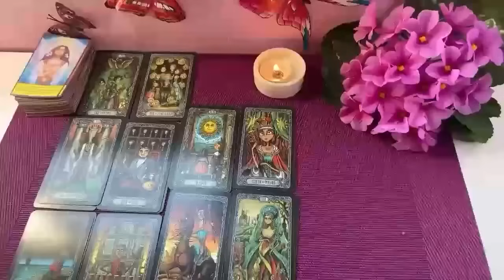LEO I GOT CHILLS LEO 🤯 YOUR LIFE BASICALLY CHANGES OVERNIGHT! OCTOBER 2024 TAROT READING🔮